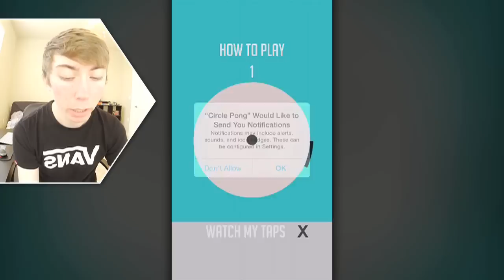ONE HANDED iPHONE GAMES (Jump Car / Jump / Circle Pong! / Sir Flips A Lot)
Lonnie plays 4 one handed iPhone games!

This is part 1 of my video game commentary playthrough / walkthrough series of "Let's play one-handed games" for iPhone, iPod Touch, iPad, and any other iOS devices.

In this episode: I also use my nose.